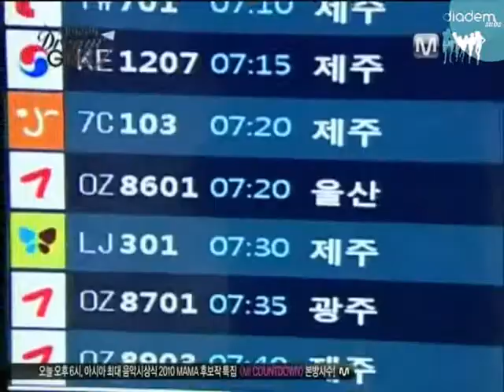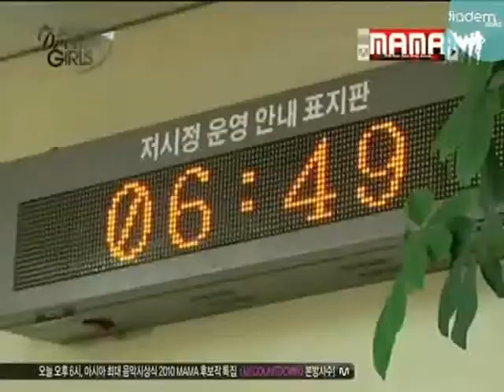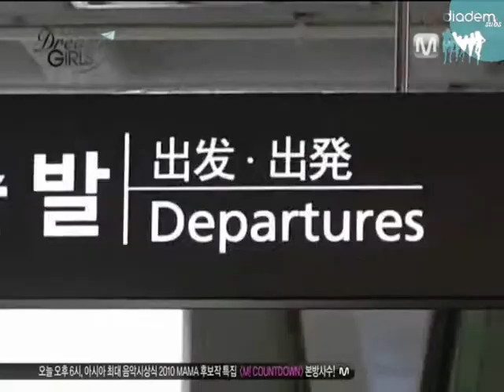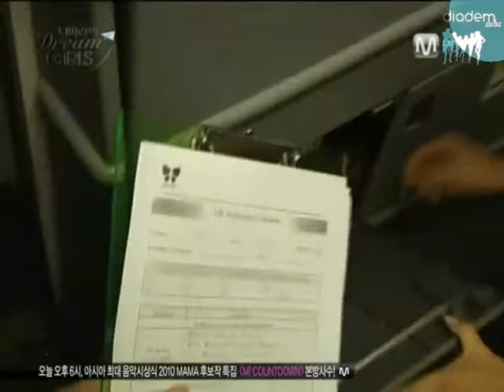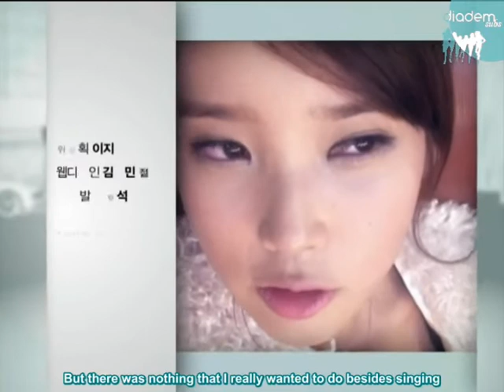[Eng Sub] 101124 T-ara Dr3am G!rIs Ep 4 [3/3]